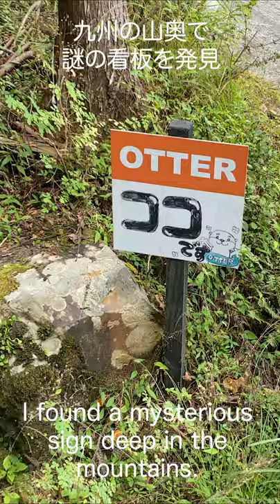Is this what you mean?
The location is just before the first parking lot of Fujigawachi Valley.
Someone please give me the correct answer.